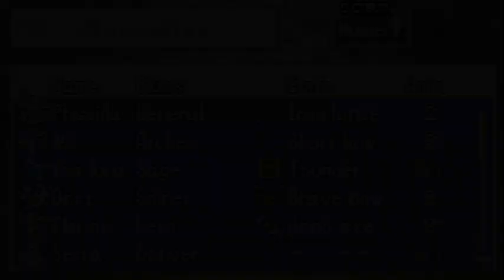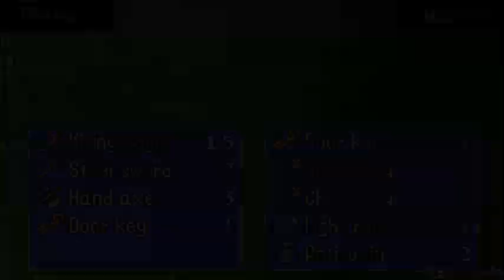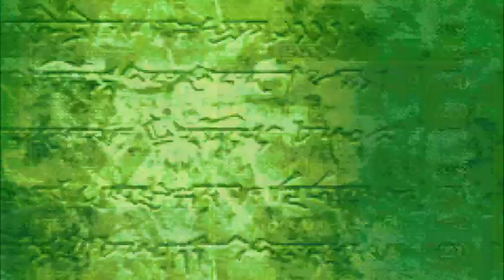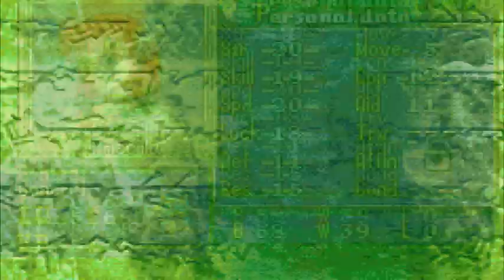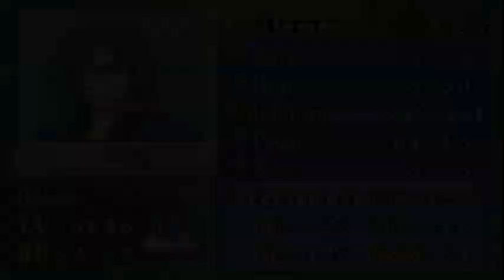Fire Emblem 7 Randomizer Stream 5: KAREL IS THE MVP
I now can see why people love the Warp and Rescue staves. If you get them earlier than in the vanilla game, they make Battle Before Dawn a LOT easier.